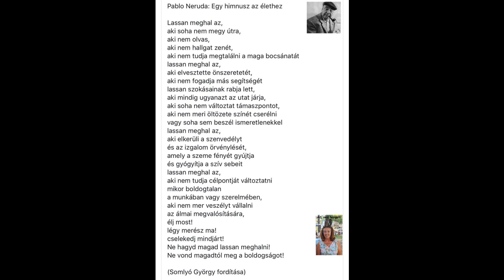Pablo Neruda: Egy himnusz az élethez